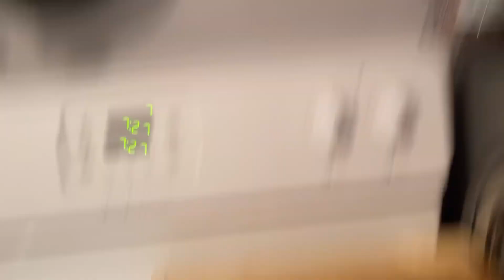Wednesday-low carb @ work dinner-Lost 180lbs-clean, meat focused keto/carnivore/calorie counting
180 Lb weight loss while eating a basic meat focused keto/carnivore diet since 2019.

Snail mail:
Terri Leist
1722 Bessie St
Cape Girardeau, Mo
63701

Some of my purchased items from Amazon (work in progress):